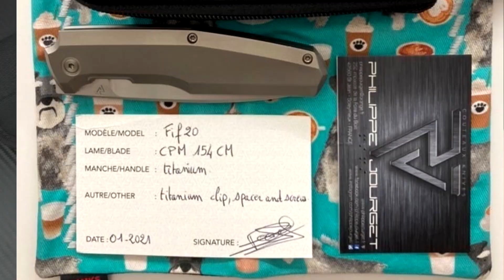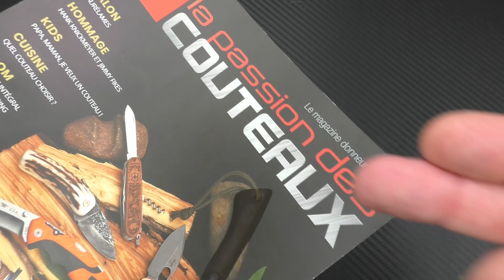CKF FIF20 - La collaboration de l'année !!!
Tipeee mois-ci des couteaux de cuisine à gagner. Merci à tous pour votre soutien !!!